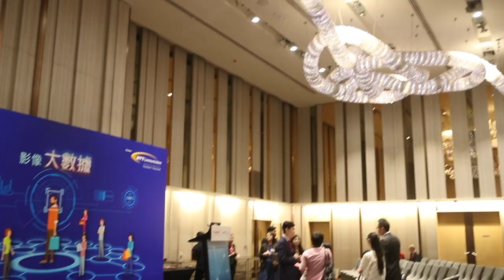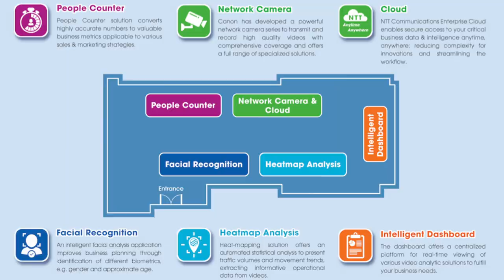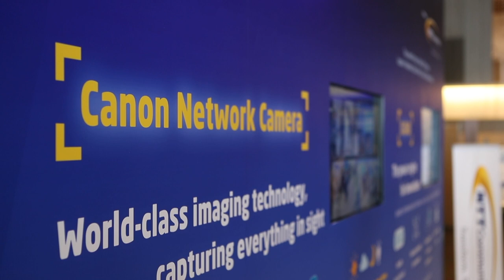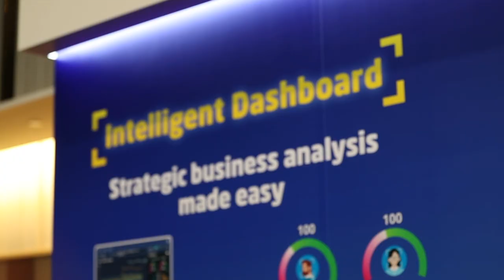Big Data in Video | 精彩活動花絮 | Canon & NTT Communications | 22 Aug 2017